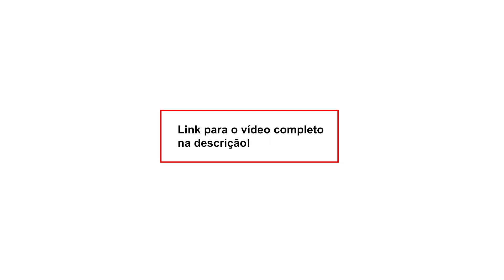Kiko Nogueira comenta o vídeo da juíza que surtou em plena audiência: “Mais comum do que se imagina”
Nossa conta corrente:
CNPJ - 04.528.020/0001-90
Banco Itaú Unibanco - 341
Agência: 0265
Conta: 05444-5

• Acompanhe a programação do DCM e fique por dentro das notícias:

2a a 6a-feira
- 08h00 - Café da Manhã do DCM com Leandro Fortes e Maria Fernanda Passos, Altamiro Borges, Gilberto Maringoni, Breno Altman, Elenira Vilela e Kiko Nogueira
- 12h00 - DCM ao Meio-Dia com Kiko Nogueira, Pedro Zambarda e Marília Beznos. Lenio Streck e Sara Vivacqua
- 16h00 - Live da Tarde com Maria Fernanda Passos, Lejeune Mirhan, Fabrício Rinaldi e Fernando Drummond
- 21h00 - O Essencial do DCM com Kiko Nogueira, Pedro Zambarda, Fernando Drummond, Leandro Fortes, e Bemvindo Sequeira

Sábado
- 12h00 - DCM ao Meio-dia com Prof. Viaro e Fernando Drummond
- 17h00 - Sabadão do DCM com Leandro Fortes, Maria Fernanda Passos, Prof. Viaro e Fernando Drummond
Domingo
- 12h00 - DCM ao Meio-dia com Prof. Viaro, Fernando Drummond e Thalita Sotero
- 17h00 - Superlive de domingo com Leandro Fortes, Gilberto Maringoni, Fernando Drummond e Thalita Sotero